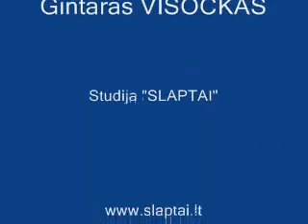Violetos Linkienės (socialdemokratų sąjunga) komentaras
Išsamus videointerviu su Socialdemokratų sąjungos pirmininku Arvydu Akstinavičiumi ir jo pavaduotoja Violeta Linkiene - internetiniame portale kurį redaguoja žurnalistas Gintaras Visockas.